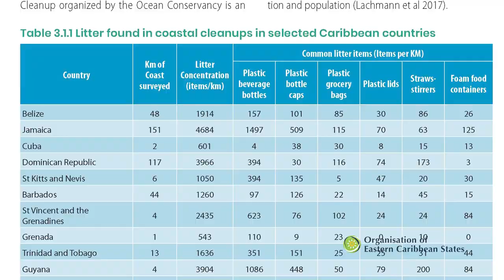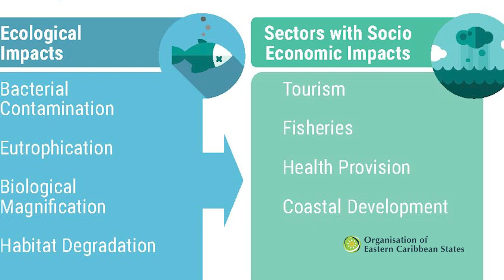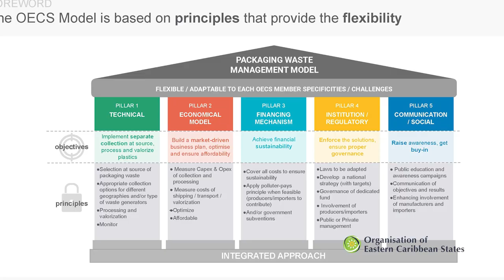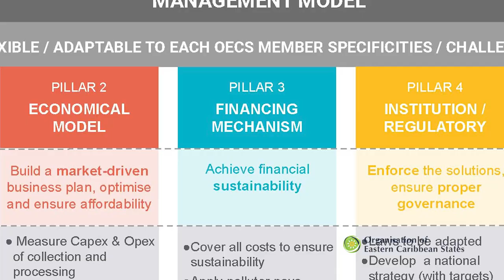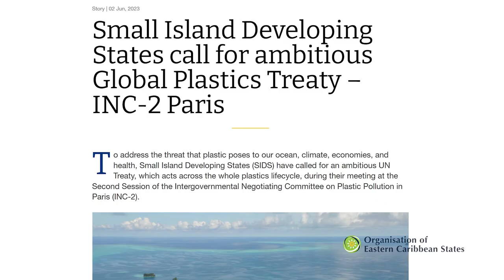RECYCLE OECS - DOCUMENTARY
The OECS Commission has commenced implementation of a project called, Recycle OECS. It is intended to reduce plastic pollution by developing and demonstrating an OECS model waste separation, collection, and recycling programme that takes into account a regional approach, self-financing, sustainability, and business viability.